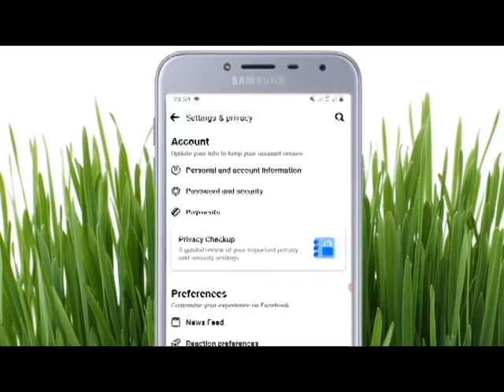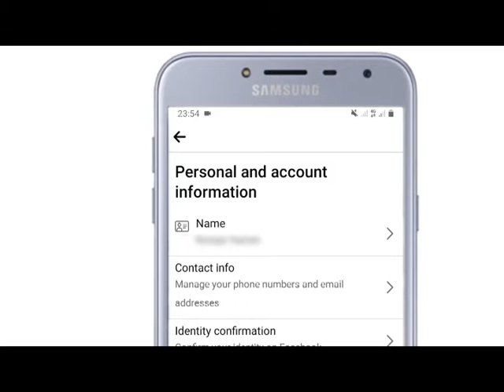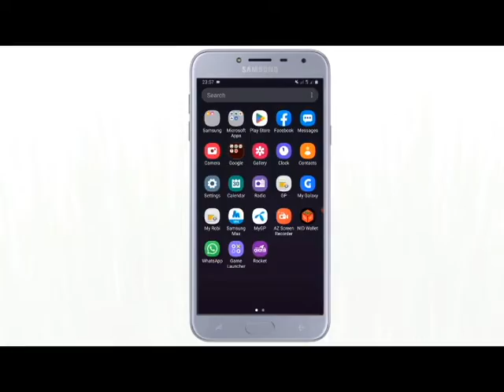Facebook Name Change ।। ফেসবুকের নাম চেঞ্জ করুন মাত্র 1 মিনিটে ।। Net com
net com
Rubel Mahmud